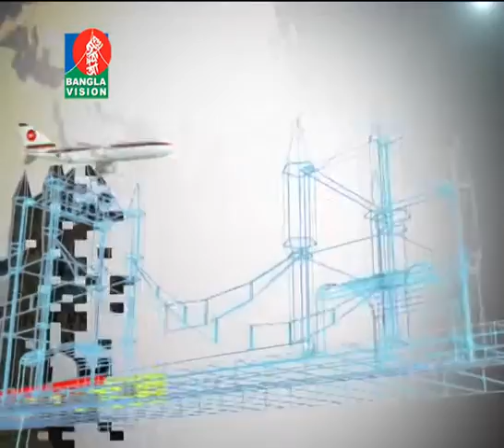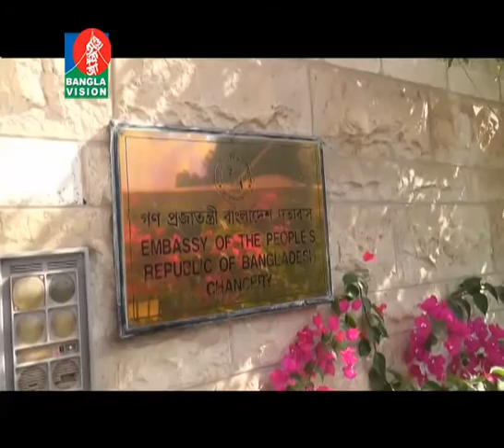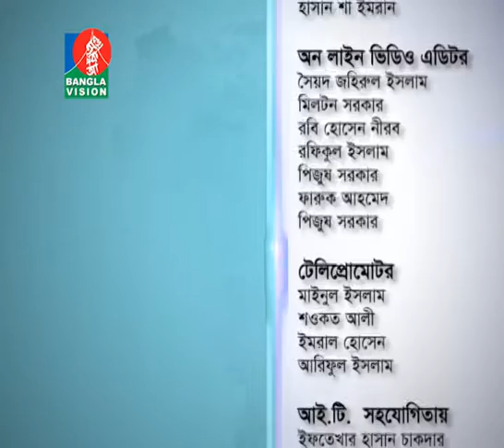Probashi Mukh-প্রবাসীমূখ | মোস্তফা ফিরোজের উপস্থাপনায় প্রবাসীদের নিয়ে বিশেষ অনুষ্ঠান | Ep-293